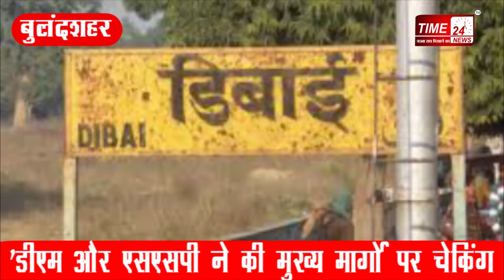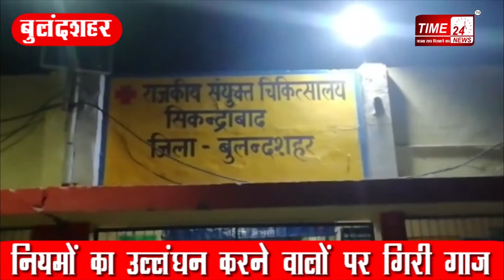मार्किट खोलने के लिए राहत,फालतू घूमने वालों की हैं आफत !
एक तरफ जहाँ बुलंदशहर डीएम रविन्द्र कुमार द्वारा ऑड इवन के नियम से लोगों को राहत देते हुए दुकाने खोलने के आदेश दिए गए, तो वहीं दूसरी तरफ इसके नियमों का पालन कराने के लिए अधिकारियों का काफला भी सड़कों पर देखा जा रहा है। ये तस्वीरें बुलंदशहर के कालाआम चौराहे और अनूपशहर बस अड्डे की हैं जहाँ डीएम रविन्द्र कुमार और एसएसपी सन्तोष कुमार सिंह मय पुलिस टीम के वाहनों की चेकिंग करते दिखाई दे रहे हैं। ये कार्यवाही उन लोगों पर की जा रही है जो अनावश्यक रूप से वाहन लेकर सड़कों पर घूम कर लॉक डाउन के नियमों की धज्जियां उड़ा रहे हैं।ऐसे वाहनों को रोक कर उन पर कार्यवाही की जा रही है। तो वही सोशल डिस्टेनसिंग का पालन कराने के लिए डीएम द्वारा जनपद के विभिन्न स्थानों का निरीक्षण किया जा रहा है। आपको बता दें कि जनपद पुलिस द्वारा अनावश्यक रूप से अपनी दुकाने,शोरूम खोलकर बैठने वाले संचालकों के विरूद्ध अब तक पूरे जनपद में कुल 1402 मुकदमे पंजीकृत किए गये है जिनमें 4493 आरोपियों को नामित किया गया है। बुलंदशहर पुलिस द्वारा कुल 14,832 वाहनों चालान किया गया,जिनसे 12,30,000 रुपए जुर्माना वसूला गया है। जबकि 665 वाहनों को सीज किया गया है। ये कार्यवाही लॉक डाउन पीरियड के अंतर्गत की गई है, गौरतलब है कि बुलंदशहर में बीते 24 घण्टे में कोरोना के 4 नए मामले सामने आए हैं जिसमे डिबाई के मोहल्ला काजीखेल में 68 वर्षीय कैंसर पीड़ित में कोरोना पोज़िटिव पाया गया इसके अलावा 3 पोज़िटिव सिकन्द्राबाद के मदन भट्ट निवासी मां-बेटी में कोरोना पॉजिटिव की पुष्टि हुई, कोरोना से मरने वाले दिनेश मित्तल की नौकरानी के बाद अब नौकरानी के पति में भी कोरोना पोज़िटिव पाया गया। जिसके बाद बुलंदशहर में मरीज़ों की संख्या बढ़कर 119 तक पहुंच गई जिनमे से दो कोरोना मरीज़ों ने अपनी जान गवाई है राहत की बात ये है कि 81 मरीज़ इस वायरस से ठीक हो चुके